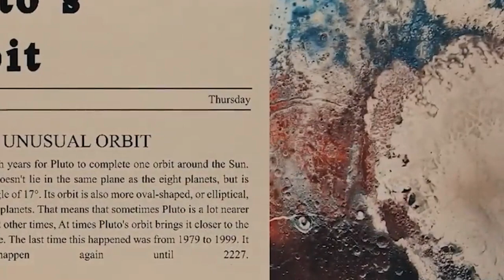Pluto's Hidden Truth Revealed After 10 Years of NASA Research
In "James Webb Telescope Exposes What NASA Was Hiding About Pluto," we delve into the astonishing findings of the James Webb Space Telescope regarding Pluto. This video explores the previously unknown or undisclosed aspects of Pluto revealed by this advanced telescope, examining the significance of these findings and how they alter our understanding of this distant celestial body. Join us as we uncover the mysteries of Pluto and discuss the implications of these new revelations.